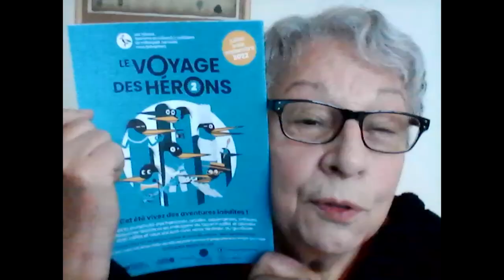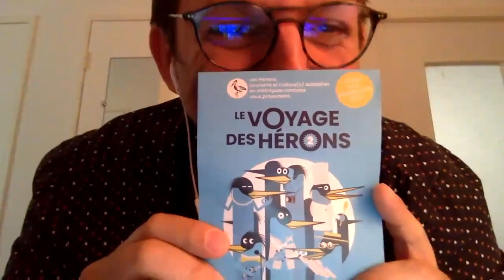Les initiatives et dispositifs de l'été | les 15' en aparté des Hérons